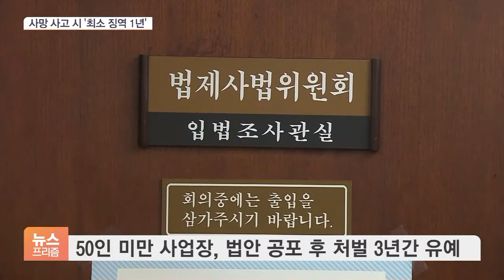여야, 내일 중대재해법 상임위·본회의 연속 처리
[앵커]

여야가 중대재해기업 처벌법 제정안에 대한 세부 합의를 다 마쳤습니다.

국회 법제사법위원회는 내일 전체회의를 열고 중대재해법을 의결한 뒤 바로 본회의에 올릴 예정입니다.

김동우 기자, 여야 협의가 길었는데 최종안, 어떻게 도출됐습니까?

[기자]

사업장 내 사망사고가 나면 안전조치 미흡에 대한 책임을 물어 사업주나 경영책임자가 최소 1년이상 징역형을 처합니다.